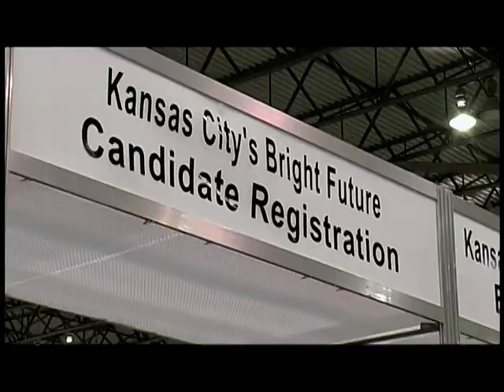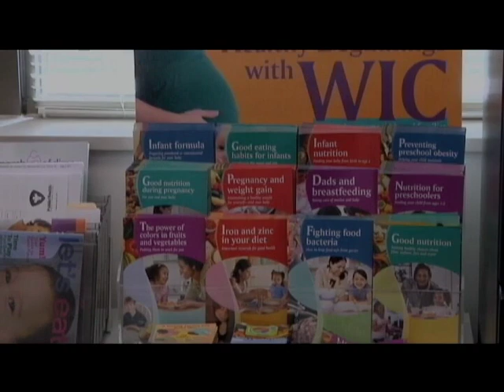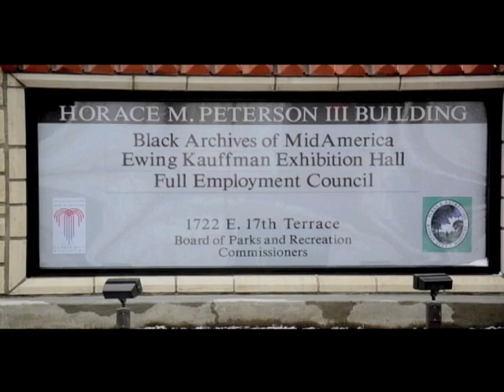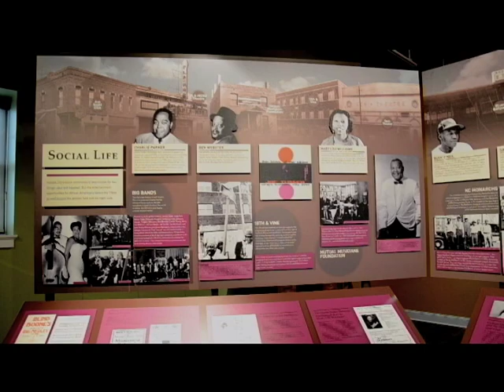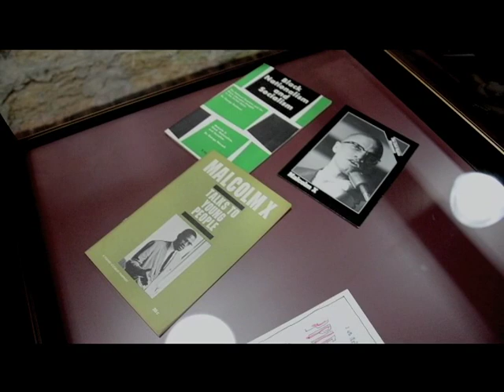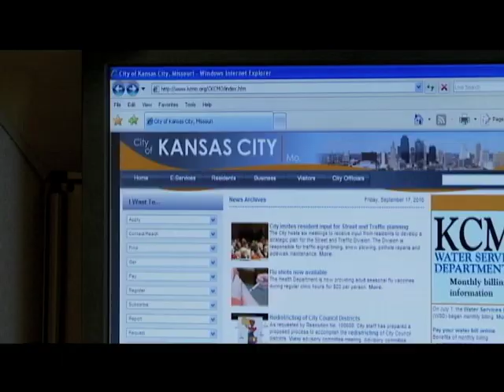The Weekly Report - February 8, 2013